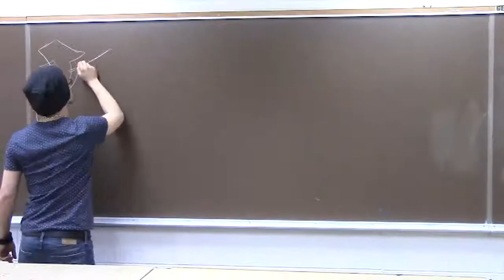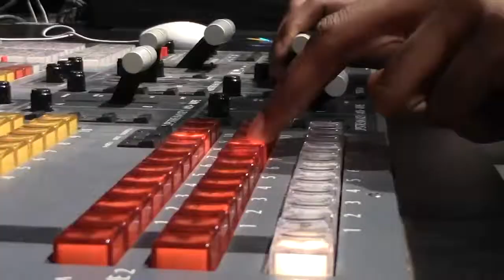D'Ante Summers-Demo Reel